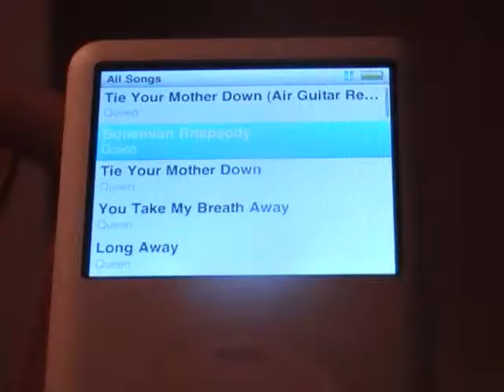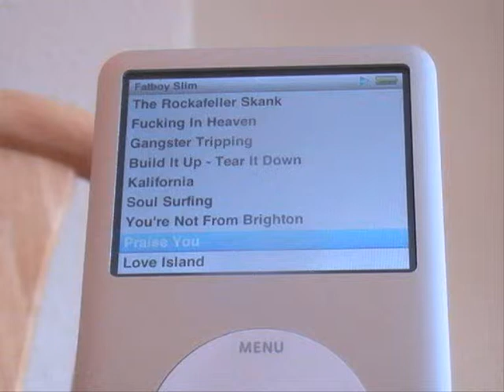Chives And The iPod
A little story about a small plasticine fellow named Chives, who find an iPod and discovers free-style dance for the very first time.